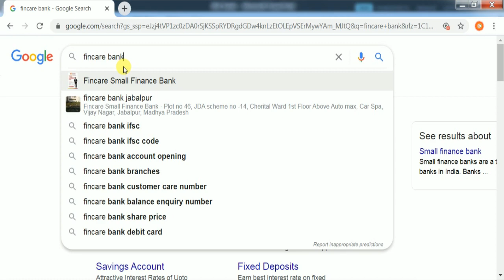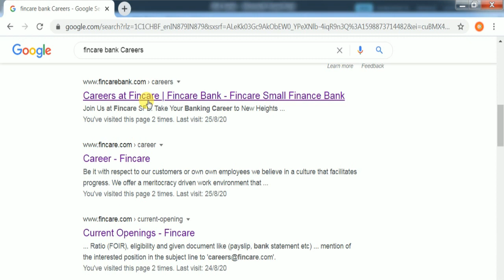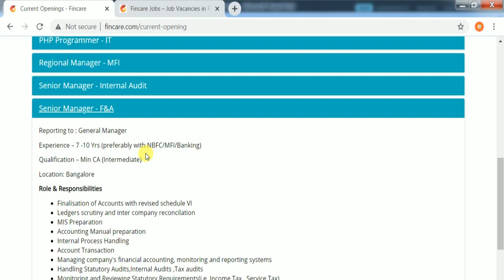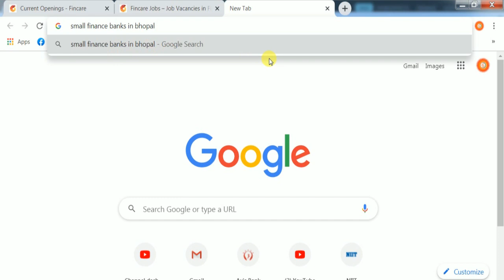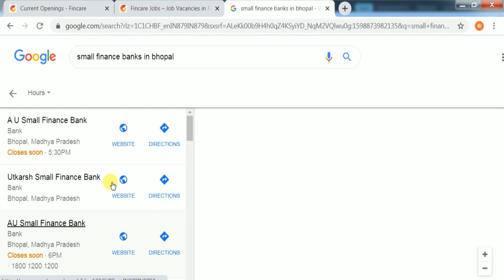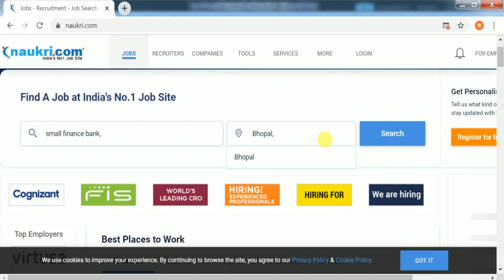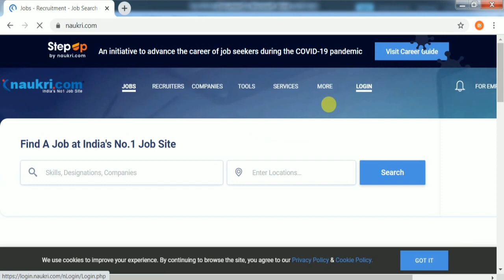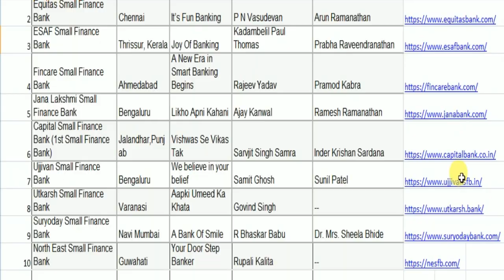TOP 10 SMALL FINANCE BANKS IN INDIA 2020 LATEST RECRUITMENT BY GET YOUR SOLUTION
SMALL FINANCE BANK IN INDIA 2020 LATEST  RECRUITMENT
Top 10 Small Finance Banks in India

1 AU Small Finance Bank
2 Equitas Small Finance Bank
3 ESAF Small Finance Bank
4 Fincare Small Finance Bank
5 Jana Lakshmi Small Finance Bank
6 Capital Small Finance Bank (1st Small Finance Bank)
7 Ujjivan Small Finance Bank
8 Utkarsh Small Finance Bank
9 Suryoday Small Finance Bank
10 North East Small Finance Bank
Websites

GET YOUR SOLUTION , SEARCH KAREN

  SOME PRIVATE SECTOR BANKS RELATED IMP VIDEOS FOR YOU

4. PVT BANK मे मुझे ऐसी मिली नौकरी 2024 ||  INTERVIEW QUESTIONS|| 100 % JOB दिलाने वाले तरीक़े ||

6. Sales Target Achieve nahi hone par kya hota hai...? Sales Target Pressure |Pvt Banking Culture|

8. ICICI BANK PO IN HAND SALARY 2020  || ICICI BANK PO PROGRAM IN HAND SALARY 2020   ||

10. Insurance Company में है बम्‍पर भर्तियाँ Apply करनें का यह है सही तरीका  Top Insurance Companies.

12. क्‍या Axis Bank में Job करना  Safe है ? ||Axis Bank  के 15000 Employees ने Resign  क्‍यों दिया?

13. Axis ICICI HDFC Bank में  Career की  Growth कैैैैसे होती है By Rohit Vishwakarma ji PART -1

14. Axis ICICI HDFC Bank में  Career की  Growth कैैैैसे होती है By Rohit Vishwakarma ji PART -2

16. AXIS BANK  ABYB VS ICICI BANK PO VS HDFC FBP -  किस  Bank का Program आपके लिए Best रहेगा ?

MY TOP 5 VIDEOS TILL TIME.

2. AXIS Bank full Detail || UTI BANK To Axis Bank|| History of AXIS Bank  FOR ABYB PROGRAM

3. HDFC AXIS ICICI BANK Sales Target पूरा न होने पर क्‍या होता है ? Sales & Pressure  की पूरी कहानी !

YOUR QUERIES 🔍:-
1 AU Small Finance Bank
2 Equitas Small Finance Bank
3 ESAF Small Finance Bank
4 Fincare Small Finance Bank
5 Jana Lakshmi Small Finance Bank
6 Capital Small Finance Bank (1st Small Finance Bank)
7 Ujjivan Small Finance Bank
8 Utkarsh Small Finance Bank
9 Suryoday Small Finance Bank
10 North East Small Finance Bank

❤️I AM PSHIV KUSHWAHA (FROM REWA-JABALPUR )